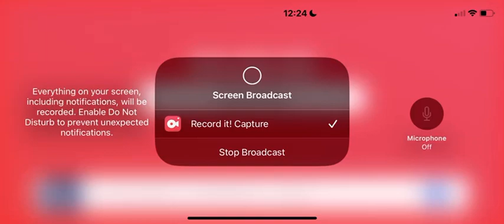Cyberchase Theme Song New